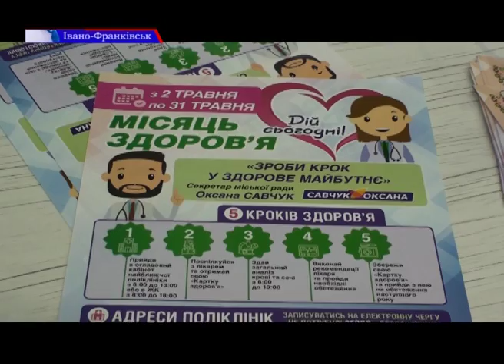В Івано-Франківську стартував проект «Місяць здоров’я»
Безкоштовно здати аналізи та пройти обстеження у кваліфікованих спеціалістів – в Івано-Франківську стартував проект «Місяць здоров’я», в рамках якого франківці зможуть безкоштовно обстежитись у поліклініках міста.
Минулого року вже реалізовувався подібний проект – «Місяць жіночого здоров’я», але тоді обстежуватись могли тільки жінки. Цьогоріч у проекті можуть брати участь і чоловіки.